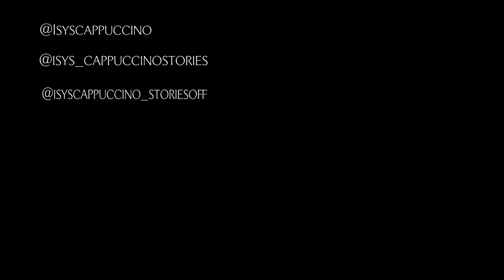Story Time Sorcellerie : Gentillesse Fortune et Sorcellerie ! (INÉDIT SUR LE YOUTUBE FRANCE 🇫🇷)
Copyright✨
🔺Vidéo écrite et dirigée par Isys Cappuccino
🔺Vidéo produite et montée par Isys Cappuccino
🔺Générique par Isys Cappuccino

✨MONTAGE & ÉQUIPEMENT
🔺VivaVideo Capcut  IMovie InShotpro sur IPAd Pro
🔺Caméra : SonyZV1 et IPhone 14 Pro Max Samsung S22 Ultra

 Holà moi c’est Isys Cappuccino je traduis des histoires paranormales et autres du monde arabe connue et reconnue pour être vraie avec des témoignages et sources anonymes 🤫 mais bien évidemment libre à tout à chacun et chacune d’y croire ou à contrario de ne pas y croire car l’essentiel reste l’histoire 📚

Excellent moment horreur 😱 à vous 💋.